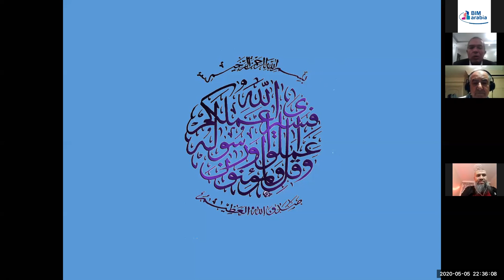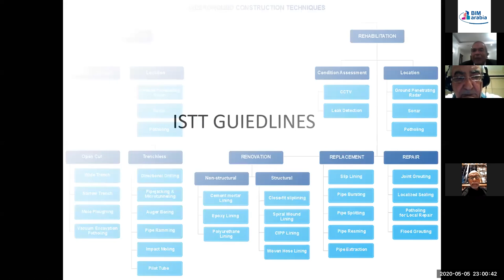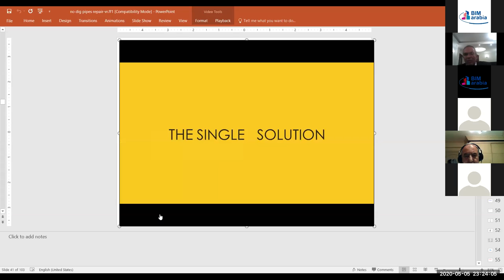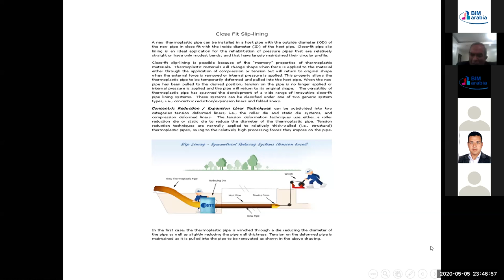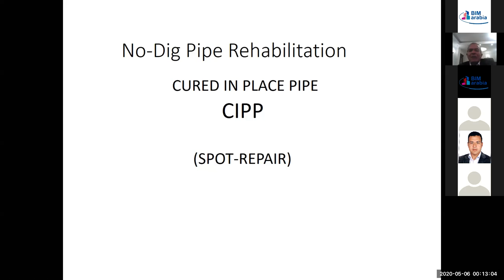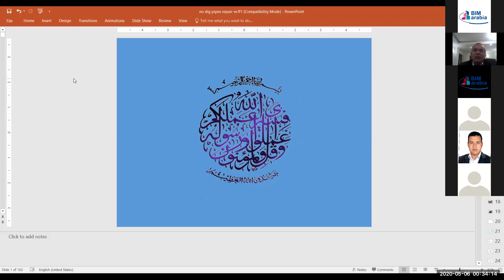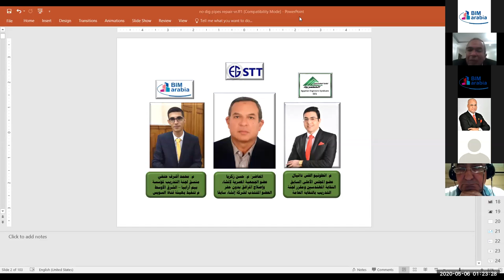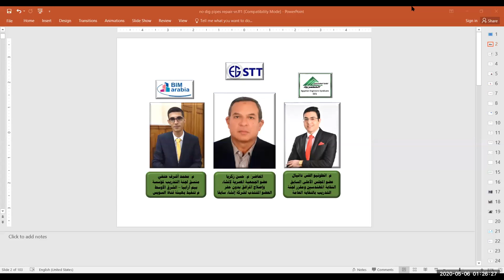الترميم بدون حفر مكشوف Trenchless technology pipe repair